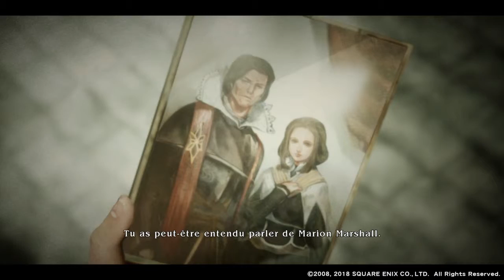THE LAST REMNANT Remastered Cinématique 37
THE LAST REMNANT